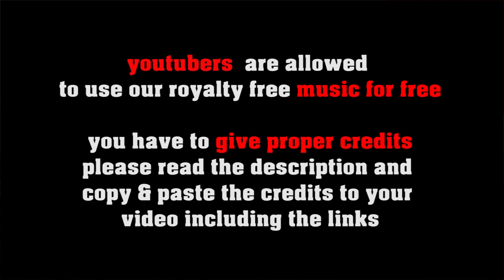Happy Island royalty free Soca Groove by freesoundmusic eu